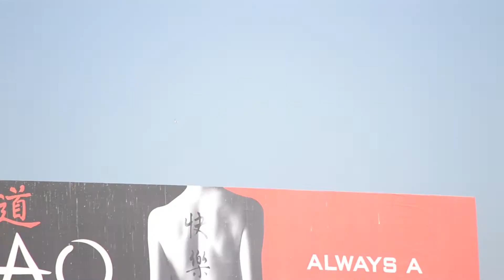Asiana Airlines Boeing 777-200ER [HL7755] Landing At LAX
2 in a row from ICN!
Delivered- 6/28/07